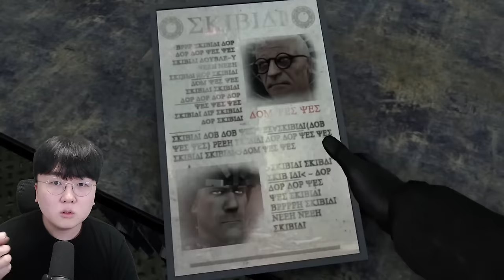쌍뚫어뻥맨 찐사망?! ㅠㅠ 변기들의 정체는 인간? - 스키비디 70화 파트2&3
✅욕설 ❌
✅친목질 ❌ ⛔️댓글로 서로 대화, 개인정보 및 신상 물어보기 등등